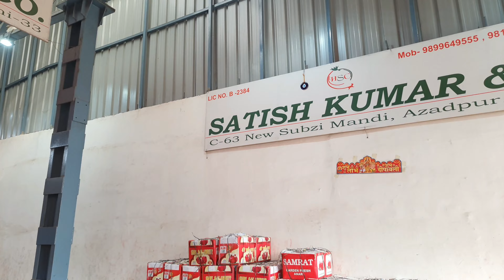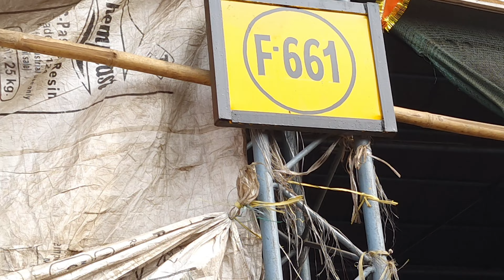January 24, 2024 दिल्ली आम और सभी फलों के भाव today fruit market price APMC delhi fruit market